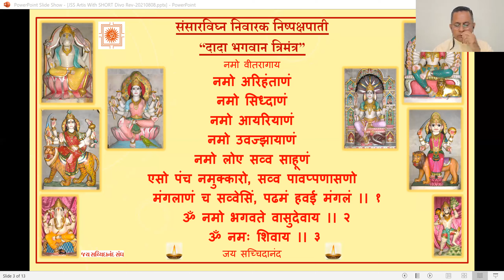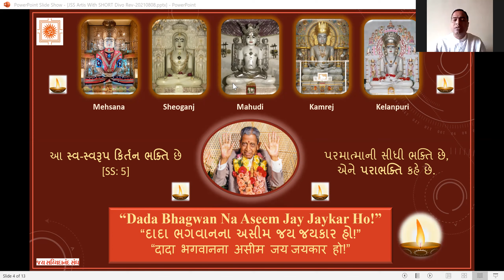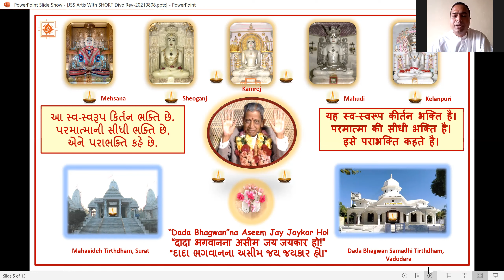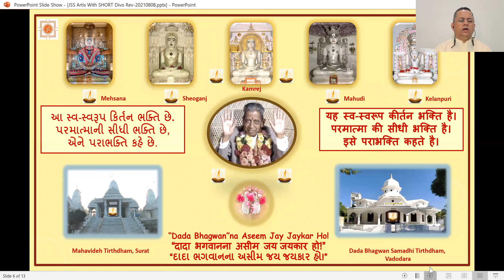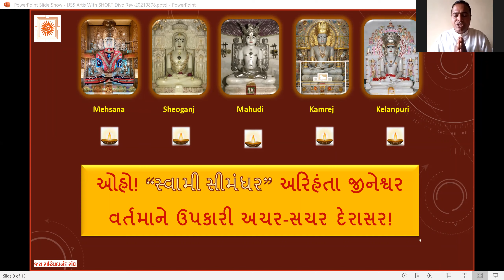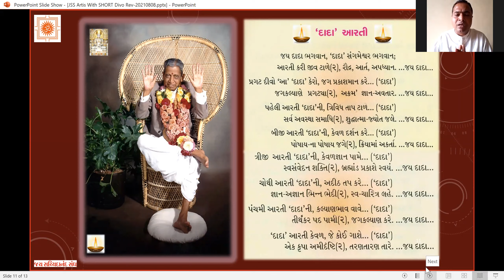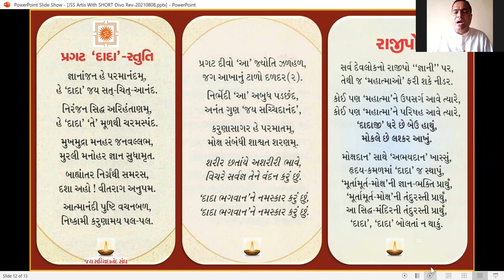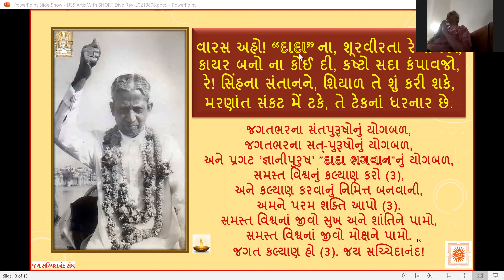11 Dec 2021 Dada Bhagwan JSS Kirtan Bhakti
Dada Bhagwan JSS Kirtan Bhakti with Aptputra Maheshanandji from Maroli and Aptputra Deepakanandji from Dada Bhagwan Samadhi Tirth Dham Mandir Kelanpuri, Vadodara with World Wide Mahatmas.